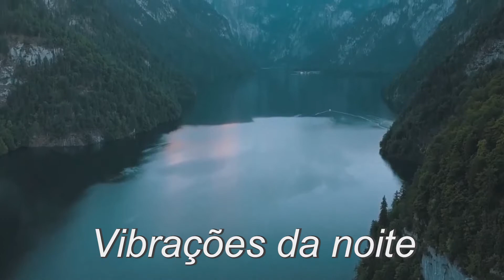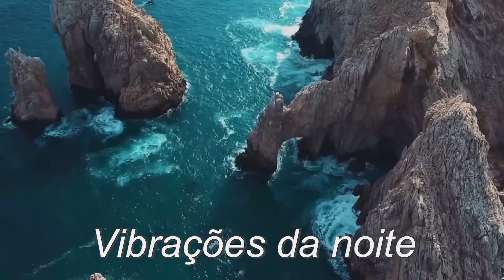Vibrando com o Plenitude: Carmen Rapucci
Queridos Irmãos em Cristo.

Domingo é dia do nosso "Vibrando com o Plenitude", que estará ao seu dispor às 8:00 pm EST tanto pelo Facebook como pelo Youtube.

Ore e vibre conosco.

Este domingo nossa convidada será a querida irmã Carmen Raspucci!